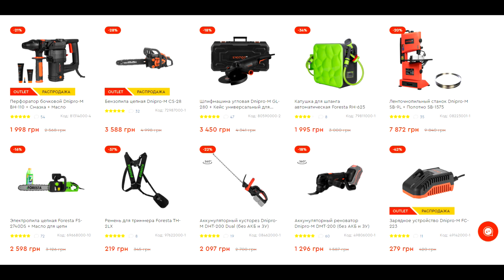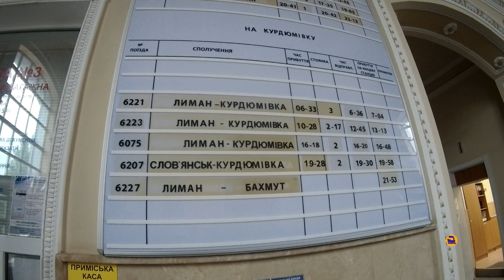Лисичанск-Бахмут / 9 часов с пересадками